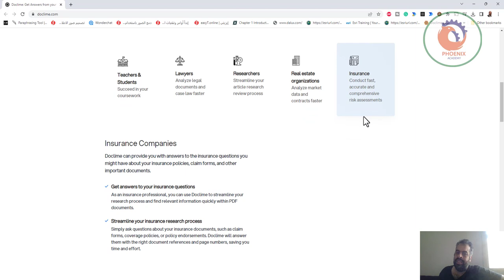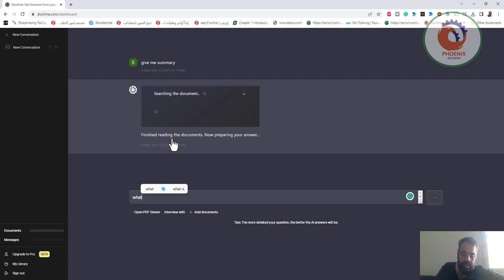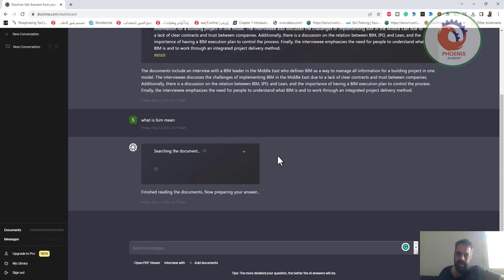doclime ارفع اي كتاب لديك و ناقش فيه الذكاء الاصططناعي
❤️ روابط التواصل
✅ انستجرام